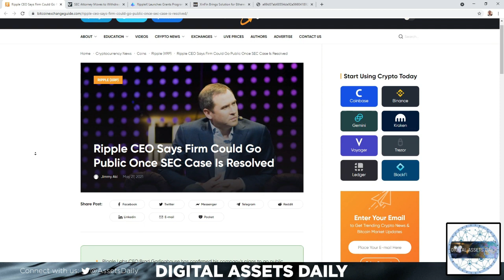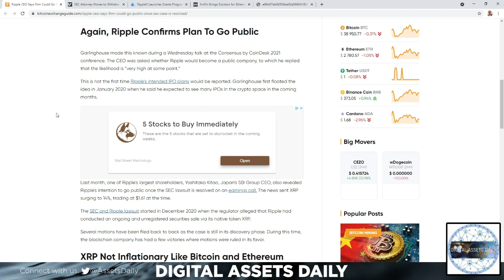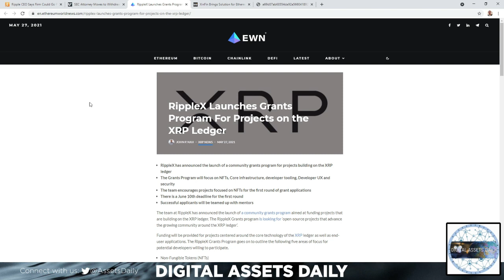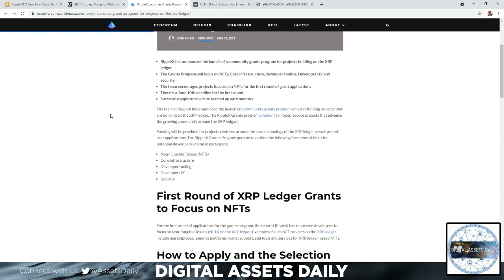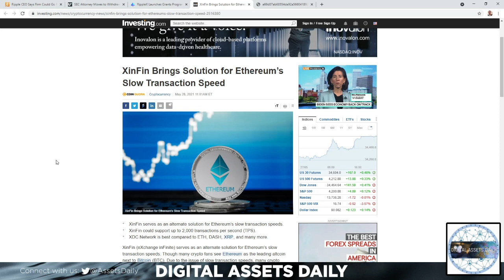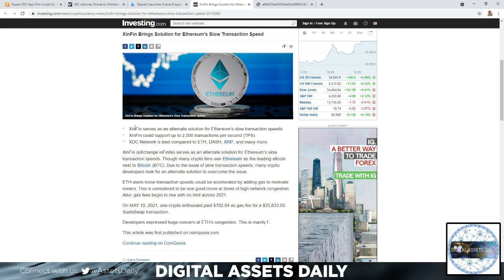*Ripple, SEC, RippleX & XinFin*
Really love this channel and want to help it continue?

Code: DAILY1MFREE